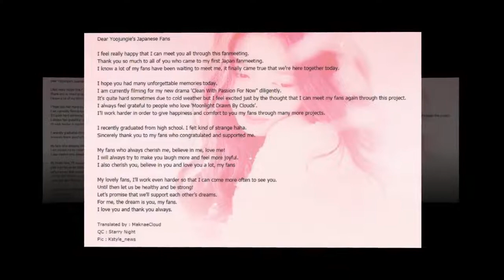Kim Yoo Jung 김유정 PH Sosuke